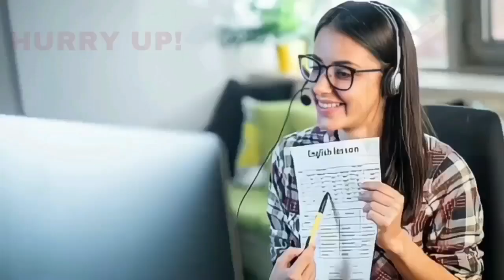BIJAPUR ME 2B RADH KO LEKAR SARKAR KE KHILAF? 01-04-2023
SNEWSKARNATAKAEXPRESS SACH KI AWAZ KISIBI NEWS KE LIYE IS NO PER CONTACT KARE 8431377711 S NEWS KARNATAKA EXPRESS BIJAPUR ME 2B RADH KO LEKAR SARKAR KE KHILAF? 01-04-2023 SACH KI AWAZ